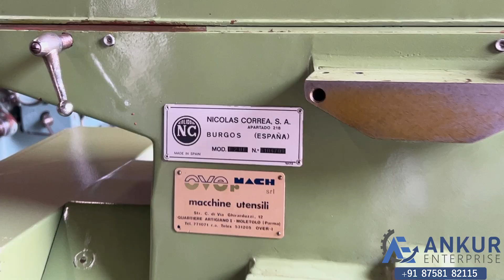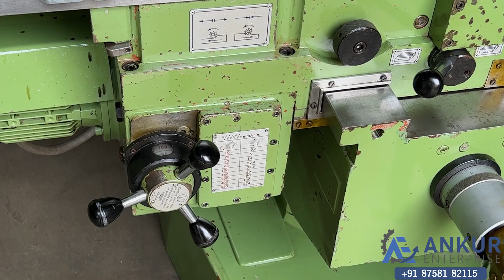Universal Milling Machine - Correa (Spain) F2UE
TECHNICAL SPECIFICATIONS :
• UNIVERSAL MILLING MACHINE
• STOCK NUMBER - 145608
• MAKE - CORREA (SPAIN)
• MODEL - F2UE
• TABLE SIZE - 1200x300 MM
• X, Y, Z TRAVEL - 950,300,500 MM
• SPINDLE TAPER - ISO 40

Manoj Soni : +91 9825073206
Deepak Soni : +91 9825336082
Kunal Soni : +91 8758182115